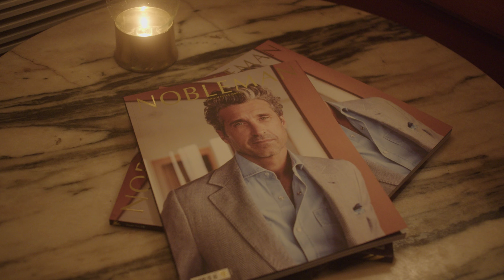NOBLEMAN + Soho House Malibu + Brother's Bond Bourbon